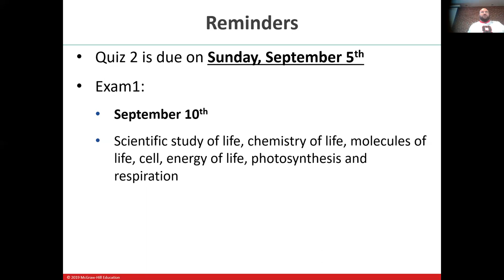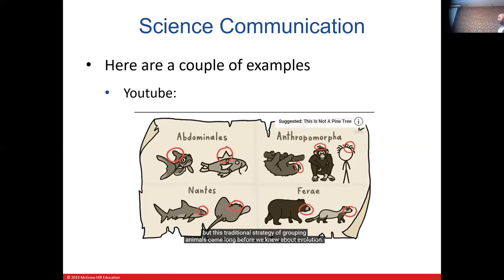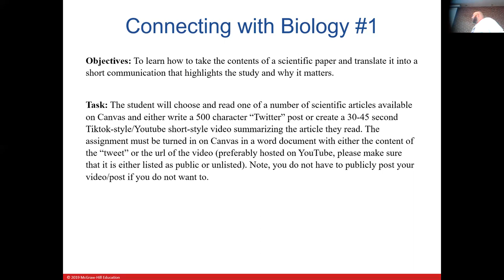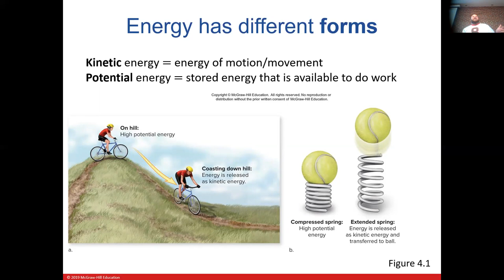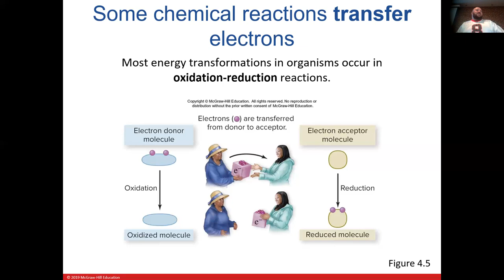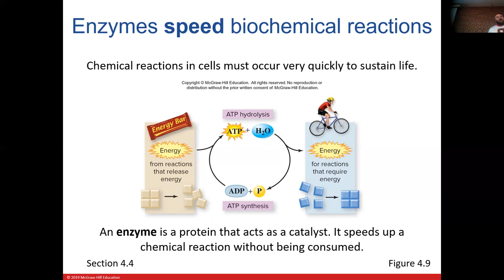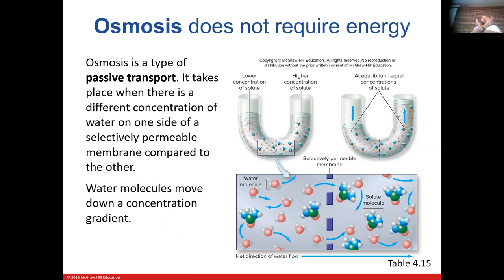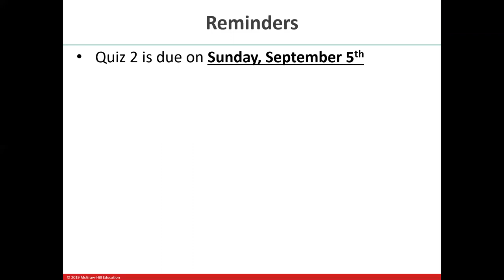BSC1005_Lecture6_21